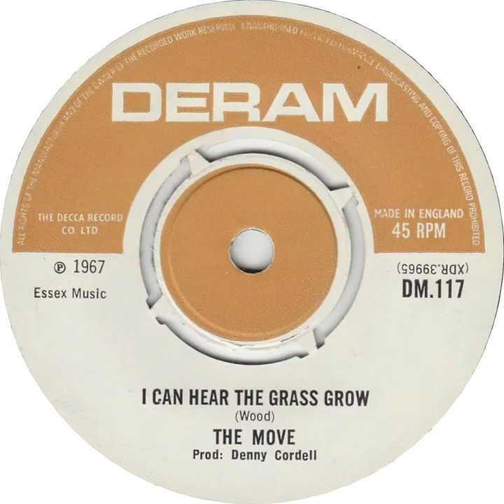(2a) The Move - I Can Hear The Grass Grow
Mono single 'A' side released 31 March 1967